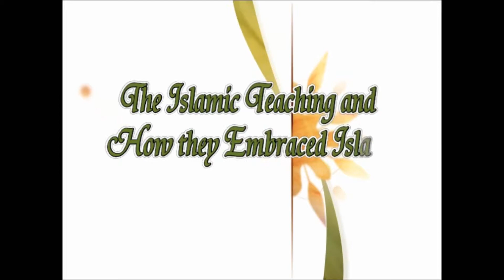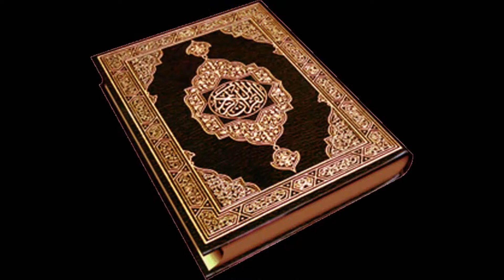How to call a Christian to Islam Part 1